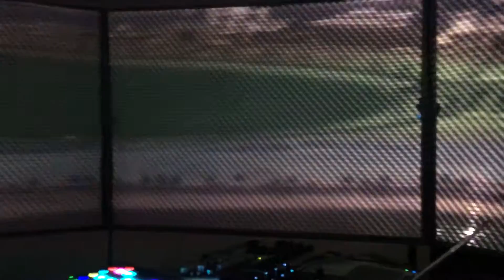Saycet @ Kult Kafé Singapore 10 April 2016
Saycet's Live performance at Kult Kafé Singapore.